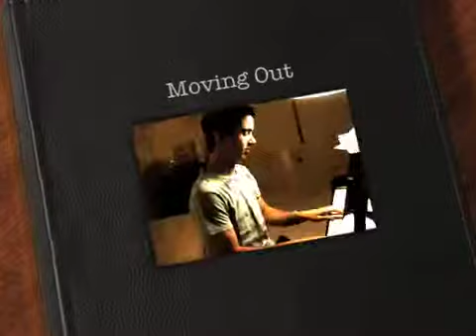Moving Out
THOMAS BLACHMAN CLASSIC